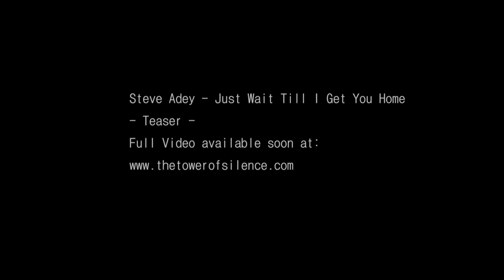Steve Adey - Just Wait Till I Get You Home - Teaser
Just Wait Till I Get You Home is taken from the forthcoming LP/CD/DD 'The Tower of Silence'